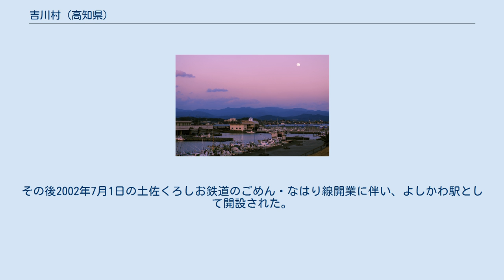吉川村 (高知県)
吉川村（よしかわむら）は、高知県の中央部にあった村で、周辺4町村と合併し香南市となった。
 高知県中部、南国市に隣接する村。
西は物部川の右岸で南国市に接しているが、村の大部分は主として物部川の河口左岸に位置する村であり、高知県では2番目に面積の小さい村であった。
海岸線に沿った東西に走る砂地を除けば、大部分は米作と園芸ハウスを行う農地が北に広がり、北東部の古川地区に標高40メートル程度の丘陵があり、わずかなヒノキ植林とモウソウ竹林が認められる。
香宗川の支流の烏（からす）川、瀬戸川を境に野市町に接していた。
 昭和45年ごろから農家が水田を利用し、養鰻池を設けて、鰻の養殖を始め地場産業の灯をかかげたが、外国産の鰻の輸入などが原因で経営不振となった。
最盛期には58経営体あったが、今はわずか1経営体にまで激減している。
また、豊富なこの地下水を利用して鮎の養殖（6経営体）も行われている。
農業は米作、サツマイモ、ニラ、ナス、キュウリ、ネギ、ラッキョウなどが盛んで、海岸でのチリメンジャコの加工業などの水産業があった。
 1982年に吉川漁港が物部川河口左岸に開港されたが、この漁港の有効な活用を図るため、漁業と海洋性レクレーションの調和のとれた発展を目指し、吉川村ポートマリーナが漁港内に設置された。
この施設を核とした大型プレジャーボートの導入により、海や川を生かしたマリンスポーツやフイッシングなど海洋性レジャーの拠点となっている。
またこの漁港の西側に「桜づつみ公園」と野外ステージ「天然色劇場」が1995年に完成した。
 桜づつみ公園は、旧建設省の物部川桜づつみモデル事業の認定を受け、物部川河口の恵まれた自然環境を生かしつつ、黒潮の恵み豊な太平洋とすばらしい景観の物部川とのかかわりを大切にしながら「海と川の光る村・よしかわ」をキャッチフレーズに造りあげた。
面積約2ヘクタールの全面に芝生を張りつめ、オオシマサクラ・ソメイヨシノあわせて約250本、サツキ・ツツジ・クチナシ・アジサイなどが700平方メートルに植栽されている。
公園内の遊具の中に、長さ102メートルのモンキーバー（雲てい）があり、1997年ギネスブック社により日本一から世界一長いモンキーバーと認定された。
また、公園の地形を利用して建設された野外ステージ「吉川村天然色劇場」は延床面積855平方メートルで野外ステージとしては四国一を誇っている。
 大字吉原には（戦国時代の土佐の国人領主の長宗我部元親の祖父に当たる）長宗我部兼序の家臣・丁野帯刀が居城した芳原城（よしはらじょう）があった。
 村の中央部を東西に県道14号線（春野赤岡線：別名黒潮ライン。）が走り抜けている。
 土佐電気鉄道の前身の高知鉄道が1924年（大正13年）12月8日に後免町 - 手結間を開業し、その後1930年（昭和5年）4月1日に高知鉄道 後免 - 安芸間が全通したが、吉川村には古川に古川（ふるかわ）駅が存在した。
同駅は安芸線が1974年に廃止されるまで存続した。
その後2002年7月1日の土佐くろしお鉄道のごめん・なはり線開業に伴い、よしかわ駅として開設された。
 高知空港の敷地の一部(空港の東側)が村内にかかっていた。